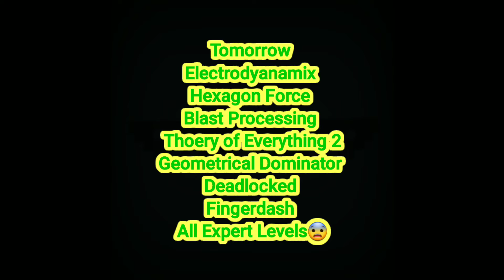Geometry Dash All Professional Levels Completed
This is Xstep to Secret Level Clubstep
Just comments in my Videos.
For Example your are awesome Asus Sunglasses.
Looking other Comments to Comments Us.
Every Videos are good.
Just Visit other Channel